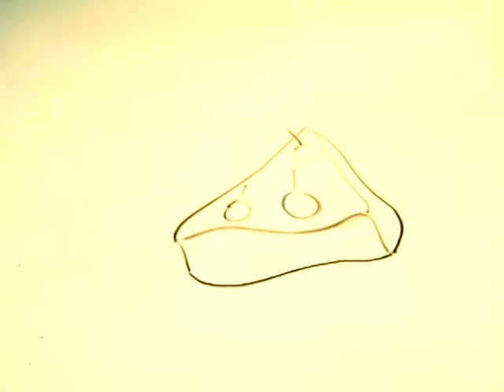Thai Stop Gap Animation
Tim Mills, a missionary in Thailand, working with Thai people to make fun stop gap animation in Bangkok.